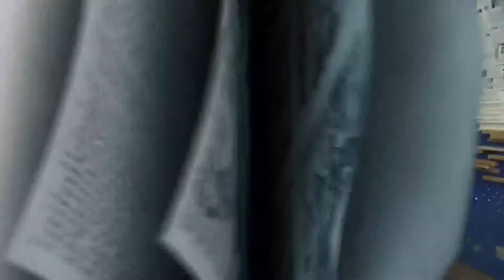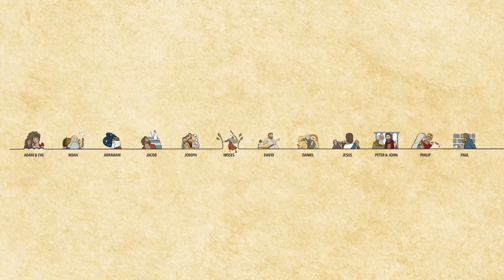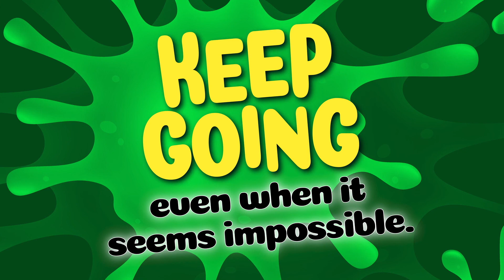VC Kids Elementary Online: Keep going even when it seems impossible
Memory Verse: Let us not become tired of doing good. At the right time we will gather a crop if we don't give up. Galatians 6:9, NIrV